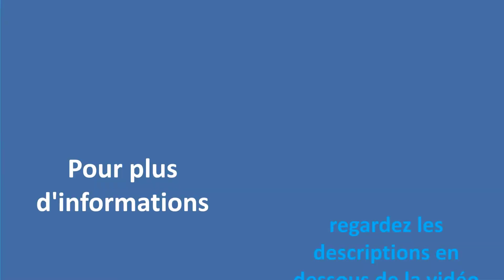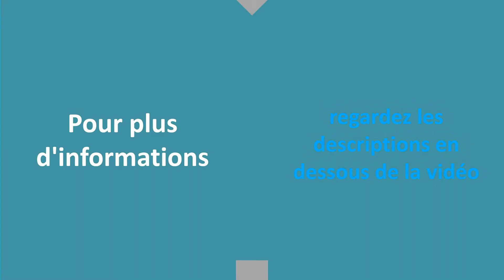✅ Les Meilleures Babyphones Longue Portée - Comparatif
Voici la liste des 5 Meilleures Babyphones Longue Portée.

✅ 1. Motorola MBP 11 - Babyphone

✅ 2. Philips Avent SCD843/01 Babyphone

✅ 3. TIGEX Ecoute-bébé Easy Protect Plus

✅ 4. Beurer BY 84 Babyphone Analogique

✅ 5. Philips Avent SCD503/26